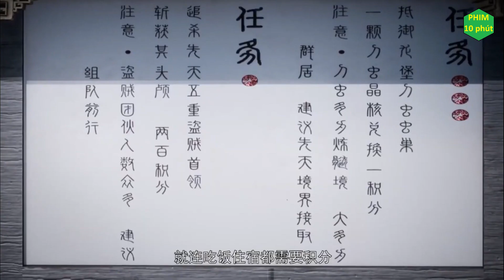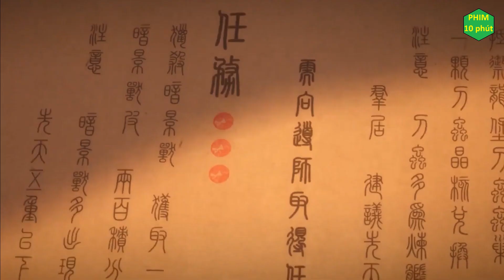Tóm Tắt Phim : Bách Luyện Thành Thần Tập 11 - 12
Phim bách luyện thành thần tập 11 - 12,